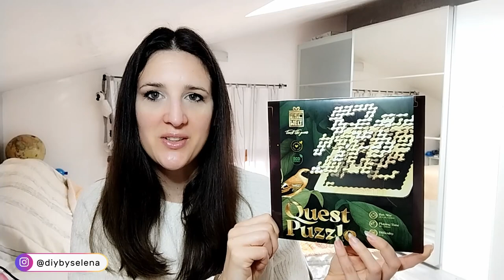Se ami i PUZZLE questo non te lo devi perdere 🧩 Quest Puzzle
utilizzabile sia sul sito che sullo shop Amazon